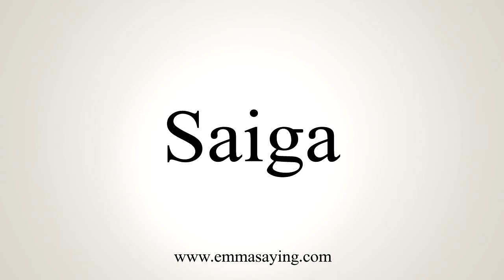How To Say Saiga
Pronunciation of Saiga: Learn how to pronounce the word Saiga.